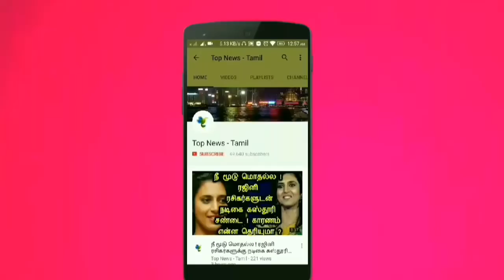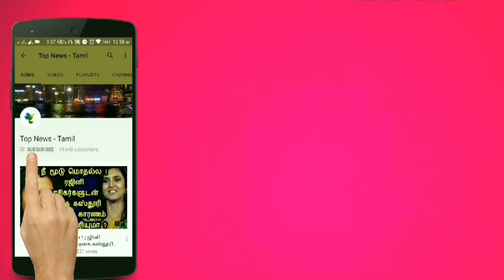நேந்திரம் பழத்தில் இவ்வளவு மருத்துவ நன்மைகளா ? Nentram Banana - Health tips | TB Remedy | Heart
This video is about the medicinal benefits of eating Nenthram Banana !